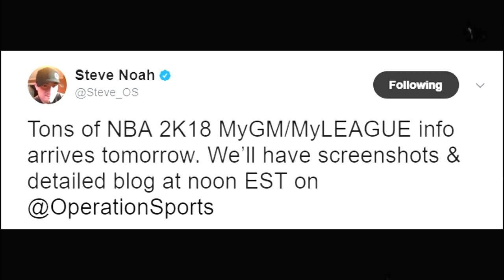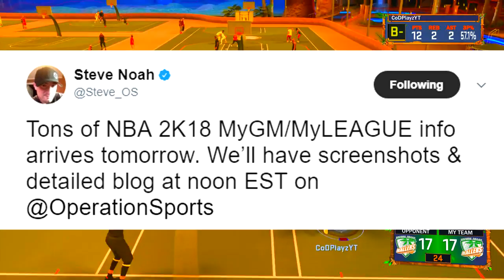NBA 2K18 NEW INFO COMING TOMORROW CONFIRMED NBA 2K18 HIGH ROLLERS STAGE BACK MYLEAGUE AND MYGM INFO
ⒹⓄⓃⓉ ⒻⓄⓇⒼⒺⓉ ➋ Ⓢ.
★Join The AYZEGANG gl/H3Ngs2★ ★ Join TGN !

👉 DONTATE IF YOU CAN TO IMPROVE MY SETUP AND BRING BETTER VIDEOS TO YOU GUYS LMK IF YOU DO

☝''LIKE" This Video For MORE! Thumbs This Video Up! ☝ ▼ Read Full Description ▼

★ CAN WE GET 40 LIKES? THAT'S MY GOAL! ★
                                                                                                                       ☟ Add Me on My Consoles Below ☟

✒ XBOX ONE GT: ✒Zomieswat303 ☜
✒ PSN GT: ✒ CodplayzYT

✔ Shared? ✔ Followed Me? ✔ Supports Me? ✔ You The Real MVP If You Did! ⏎ ★ I

hankdatank25,hankdatank25 dribble moves,nba 2k18,nba 2k18 leaks,nba2k18 leak gameplay,